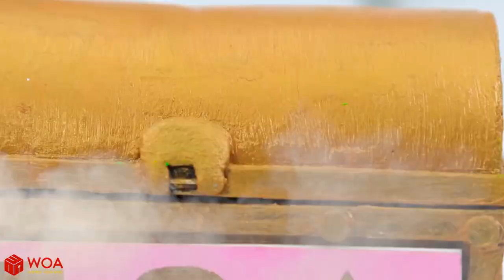SPIDERMAN FROZEN ELSA BABY DRAGON LEARNS COLORS AND SHAPES! Play Doh Stop Motion Cartoon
SPIDERMAN FROZEN ELSA BABY DRAGON LEARNS COLORS AND SHAPES! Play Doh Stop Motion Cartoons for children